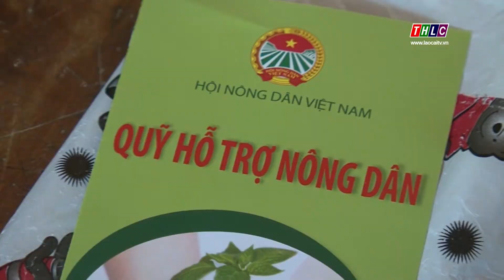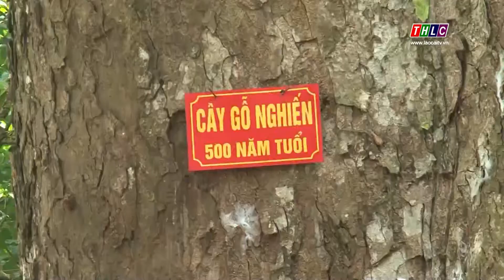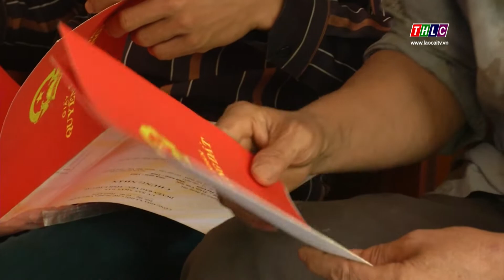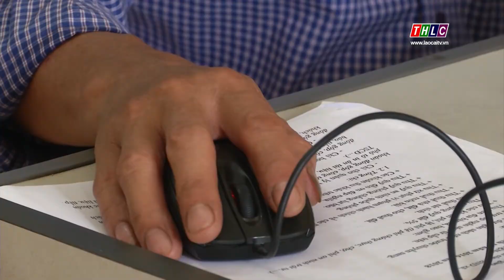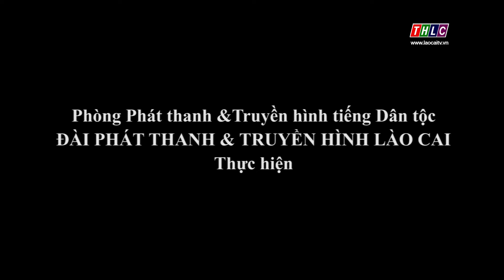Thời sự tiếng tiếng Hmông (04/7/2019) | THLC